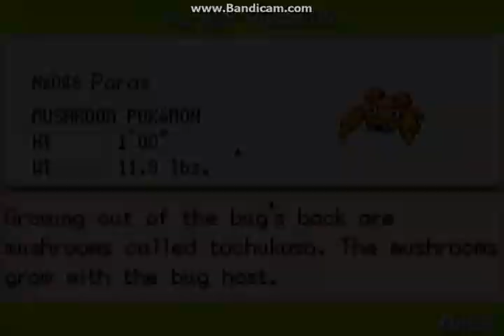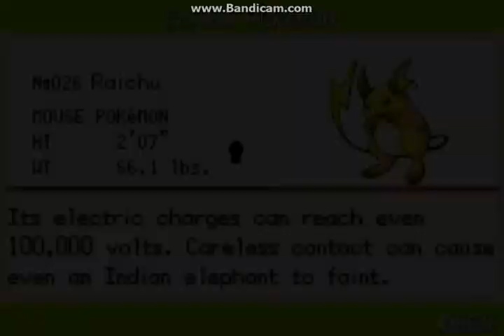Mayaku Plays! Pokemon Fire Red PART 5 - Things are looking up!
Mayaku plays Pokemon Fire Red with Randomizer and Nuzlocke Challange!

This isn't so bad after all.